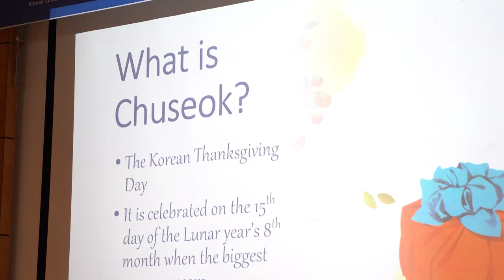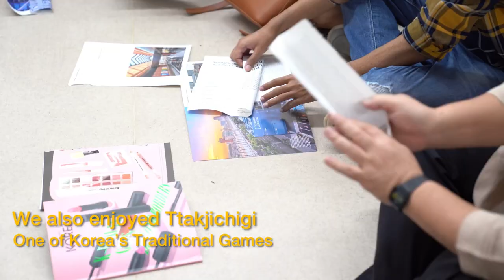Songpyeon Making Workshop’ was organised at the Korean Cultural Centre India on September 13th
Songpyeon is a Korean traditional dessert that is representative of the Chuseok custom and resembles the Indian traditional sweet dish of Gujiya, that is popularly eaten during Holi.

The Songpyeon was prepared in three different colours - orange, white and green - using natural ingredients🧡🤍💚.

The event held at Korean Cultural Centre India was special as it provided the opportunity to 11 Korean staff members and Korean language instructors along with 80 Korean language students to make Songpyeon. The students also took part in Ttakjichigi, a Korean traditional game that is played during Chuseok.🍂✨